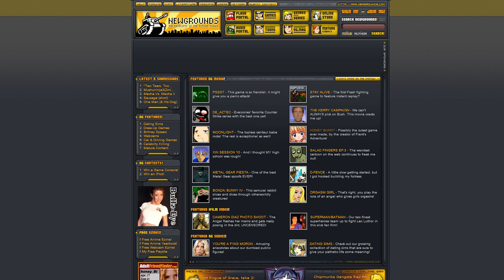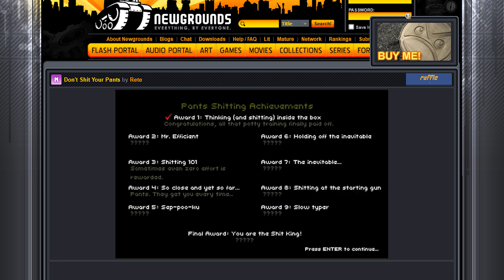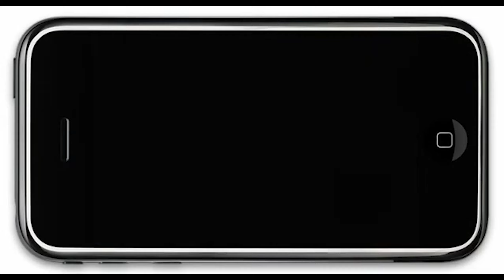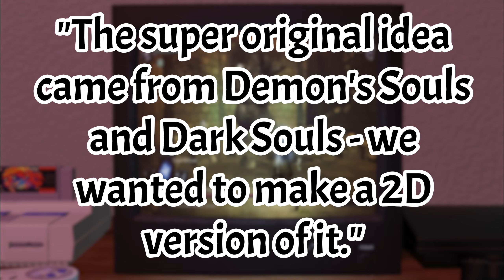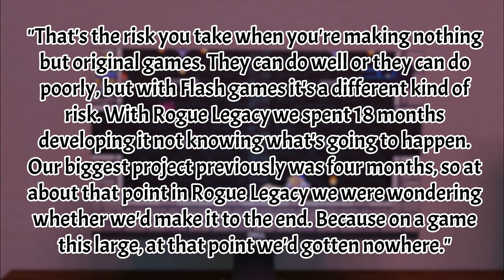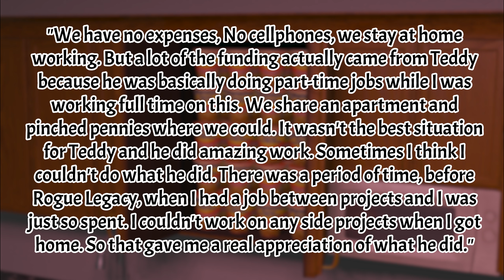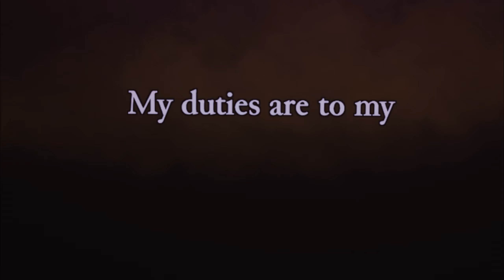Rogue Legacy Retrospective: The Creation of the Modern Roguelike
Rogue Legacy stands as a pivotal chapter in the grand tome of modern rogue-likes, weaving together the delightful chaos of procedurally generated worlds with the twist of familial progression. Released in 2013 by the imaginative minds at Cellar Door Games, this game dared to break tradition by introducing permanent progression—a bold move in a genre where death usually means starting over with nothing but memories. Players find themselves navigating a castle that reshuffles itself with every entry, embodying a lineage of heroes, each blessed (or cursed) with unique traits. This clever concoction balanced relentless challenge with the sweet satisfaction of growth, capturing players’ imaginations and setting a new benchmark for the genre.

The success of Rogue Legacy, both critically and commercially, sparked a wave of inspiration among developers, encouraging them to explore uncharted territories within the rogue-like realm. Paving a legacy of innovation and influence, proving how a single game can redefine an entire genre and ignite a creative revolution. Thus, Rogue Legacy not only contributed to the revival of rogue-likes but also paved the way for future titles to expand upon its ideas, securing its place as a cornerstone in gaming.